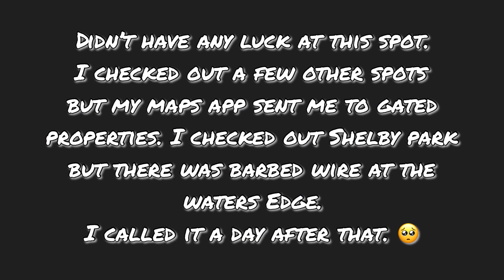Where are all the bass in Eagle Pass, TX??? 🤔🤷🏻‍♂️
Today I’m in Eagle Pass, Texas! Border town bordering along the Texas-Mexico border. Piedras Negras, Coahuila, Mexico just on the other side.

I tried fishing where Seco Creek meets the Rio Grande.

Gear used today:
Reel: Lews Speed Spool baitcaster
Rod: Lews Hank Parker 7’ Med-Heavy
Main Line: Suffix 832 30lb braid
Leader: Stren Flurocast 12lb fluorocarbon
Lure1: Googan Grass Hero (Green Pumpkin)
Lure2: River2Sea Whopper Plopper (black)
Trailer: BioSpawn ExoSwim (Electric Shad)

Reel: Daiwa Laguna 2500LT spinning reel
Rod: Lews Hank Parker 6’6” Med-Heavy
Main Line: Suffix 832 20lb braid
Lure: Berkley Powerbait Jerk Shad (baby bass)

As Always, Fish On!!! 🤙🏼🎣

**No longer using twitter**